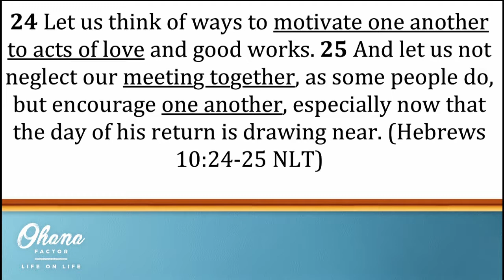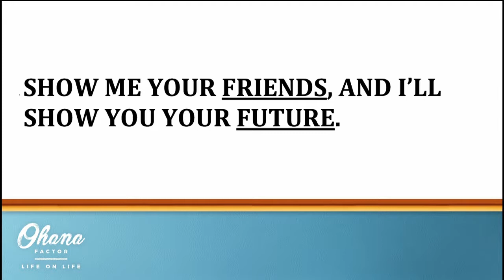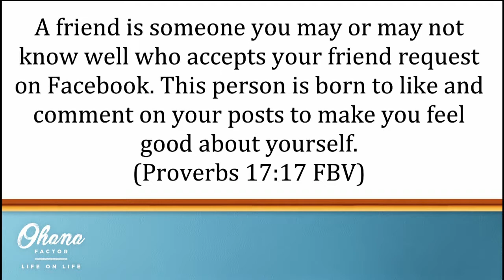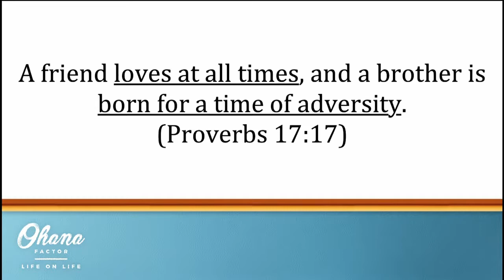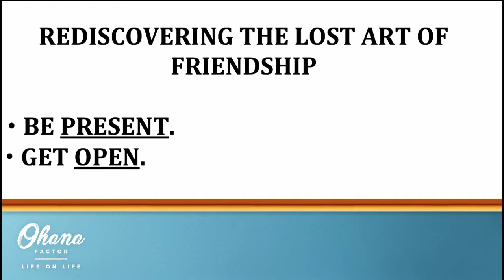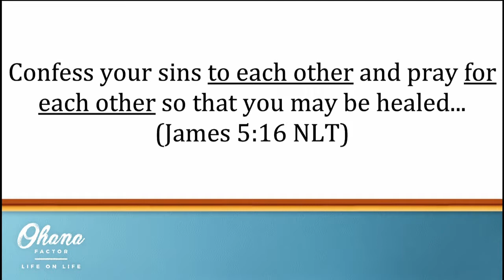The Friend Foundation | Pastor Pat McFall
If I were to ask you who your 5 closest friends are could you tell me? We were built for friendship and yet for many of us friendships have been some of the most difficult parts of our lives. Over the last 20 years the average number of genuinely close friends that a person could claim has dwindled? Why? Is it even still possible in our digital age? Let's find out together. This weekend we'll talk about it and we'll see what the Bible has to say about the friends and family we need around us to live the abundant life that Jesus promised.